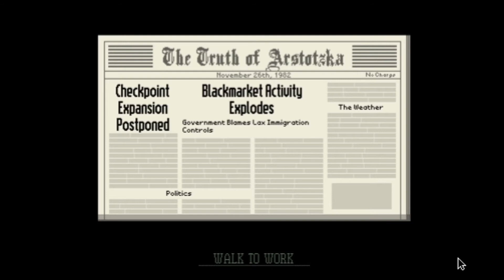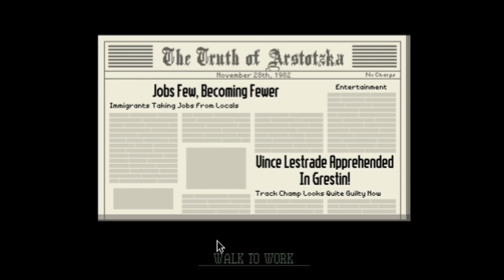Papers, Please.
i am very fair.